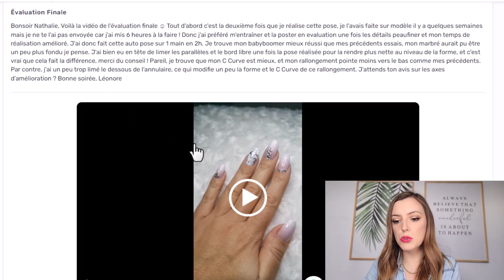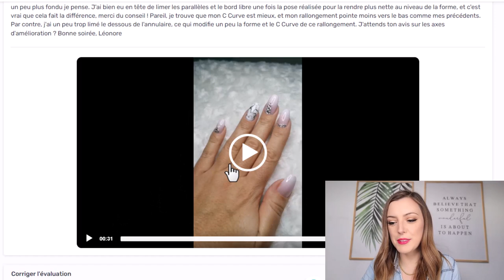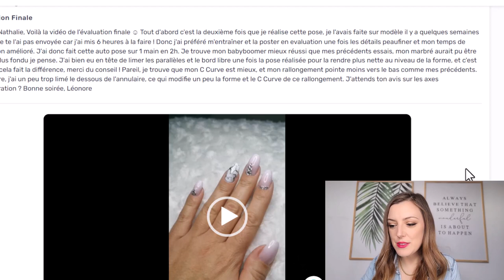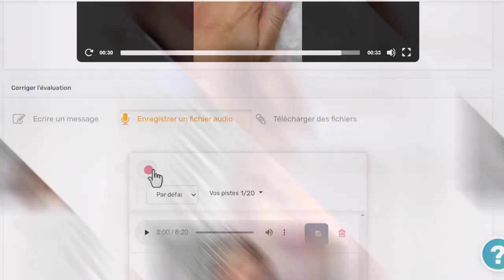Je corrige une élève en direct ! 🧑‍🎓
LES CADEAUX

DES QUESTIONS?